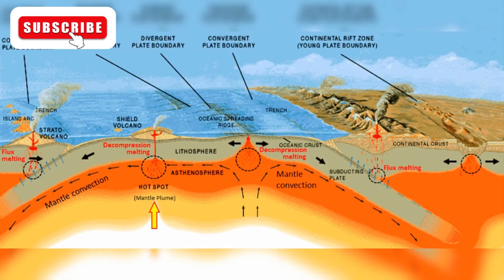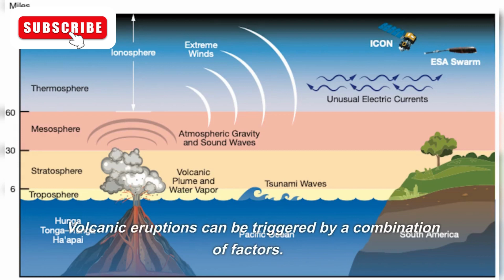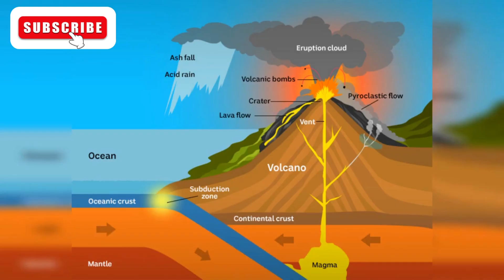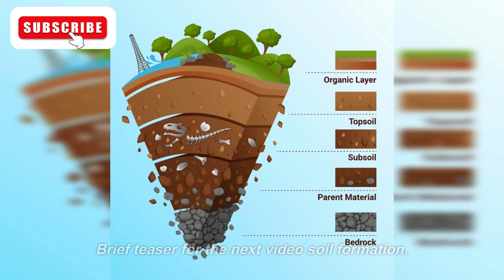The Explosive Power of Volcanoes: How They Erupted